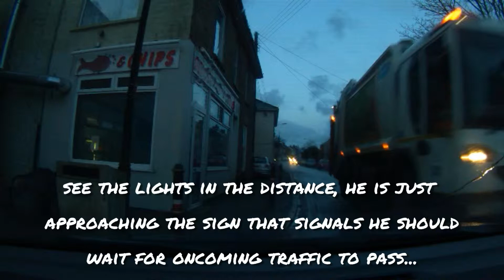Daily Observations 12 - 18 January 2015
to view more detailed information on my rideouts...